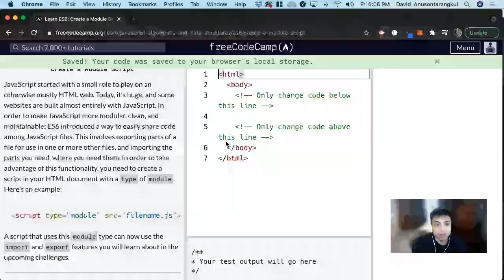Create a Module Script (ES6) freeCodeCamp tutorial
Certification: JavaScript Algorithms and Data Structures
Course: ES6
Lesson: Create a Module Script
freeCodeCamp tutorial

In this lesson, we learn how to create a module script.